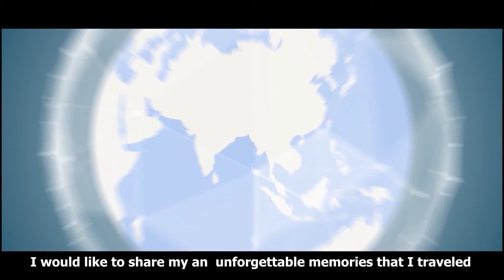Contestant No. 14 - Unforgettable Myanmar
Video Name: Unforgettable Myanmar
Unforgettable Myanmar by Minzarni is one of the contestants participating in Come to Myanmar Video Contest 2019 in My Day in Myanmar Category.
Minzarni ရဲ့ မေ့မရတဲ့ မြန်မာပြည်  အမည်ရ ဗီဒီယို က Come to Myanmar Video Contest 2019 ရဲ့ My Day in Myanmar - မြန်မာနိုင်ငံတွင်း ကျွန်ုပ်၏ နေ့ရက်များ ကဏ္ဍအတွက် ဝင်ရောက်ယှဉ်ပြိုင်သော ဗီဒီယို ဖြစ်ပါတယ်။ မိမိ ကြိုက်နှစ်သက်ရာ ဗီဒီယိုက Public's Choice Award Winner ဖြစ်နိုင်ဖို့ မိမိ ကြိုက်နှစ်သက်ရာ ဗီဒီယိုအမည် နဲ့ ပြိုင်ပွဲဝင်နံပါတ်ကိုမှတ်ထားပြီး အောက်ပါ Voting Link မှာ မဲပေးရမှာ ဖြစ်ပါတယ်။